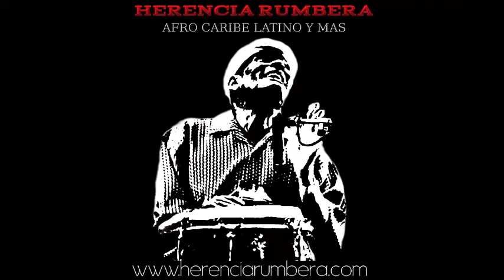RECORDANDO A ELÍAS LOPÉS - RICHARD TRINIDAD Y ELIUT CINTRÓN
Diversos instrumentistas, cantantes y exponentes de la música en Puerto Rico se hicieron presente en las honras fúnebres de Don Elías Lopés y dejaron sus recuerdos y vivencias sobre el Maestro que nos dejara repentinamente hace unos días. Gracias a nuestro Corresponsal Ygor Deyko Ruiz Sánchez que conversó con el pianista Richard Trinidad y el trombonista Eliut Cintrón. Compartimos sus valiosos testimonios